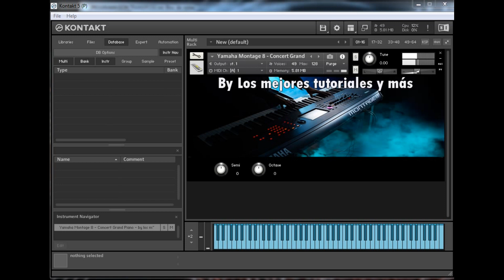CFX Concert Grand - Yamaha Montage 8 -🎼🎹Samples para Kontakt 5, Kontakt 6 & KONTAKT 7🔥BY LMTYM💯